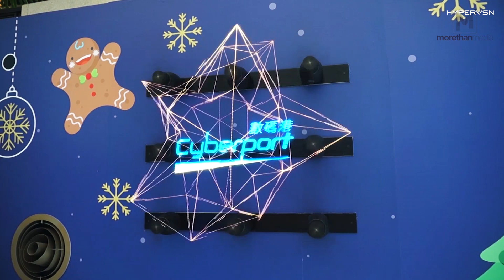HYPERVSN Wall at Cyberport Shopping Centre Atrium in Hong Kong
This winter Cyberport Shopping Centre Atrium in Hong Kong has been transformed into a "Digital Cyber E-sports Competition". 9-unit HYPERVSN Wall greeted guests at the entrance showcasing the holographic logo and e-sport animation.
The installation was brought by More Than Media Outdoor, authorized HYPERVSN partner in Hong Kong.